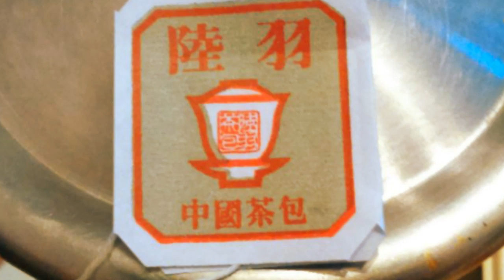©_©《07/09 週一午の餐》©_©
內容：鮮茄豬肉醬湯意粉、陸羽鐵觀音中國茶包。